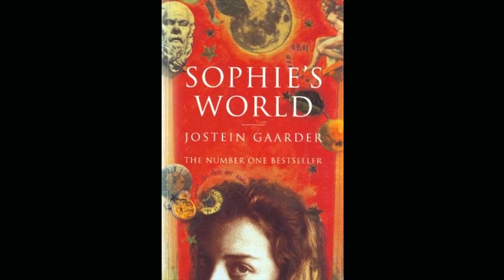Sophie’s World - Ch. 9 Plato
I'm probably just being a perfectionist, but the quality of this chapter feels a bit off. Sorry if it bugs you. I hope you can still enjoy the fascinating 'Ideas' conveyed! ;D